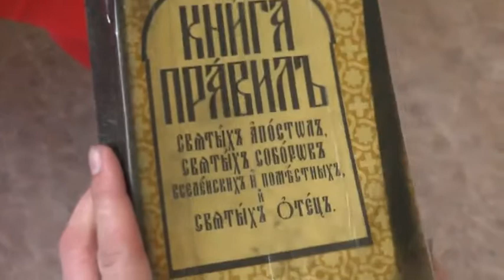Занятия. Первый урок – знакомство с Александром. 06.03.2015